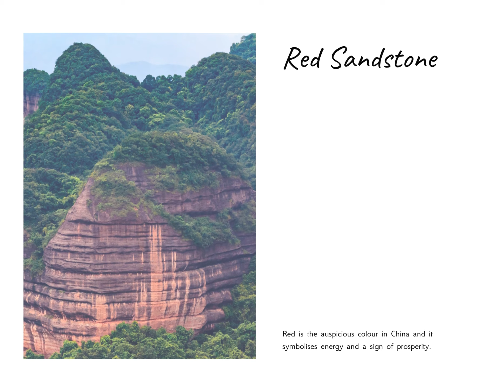Mt Danxia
The red sandstones and lush green create a spectacular site.  Mt Danxia is located in Guangdong, just 3 hours from Hong Kong by high speed train and coach.